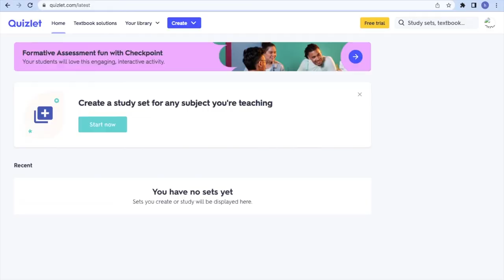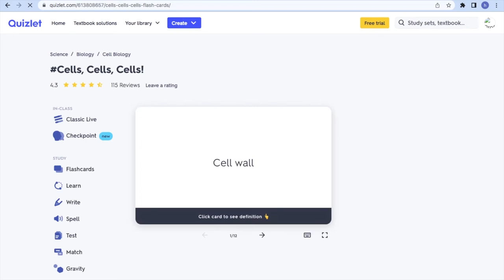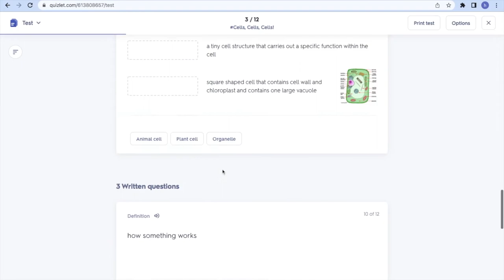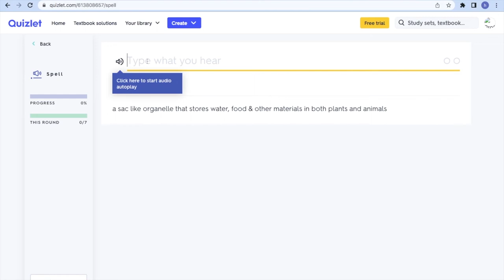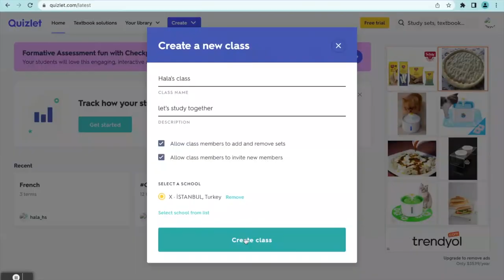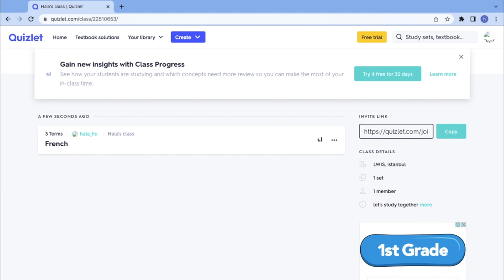How to use Quizlet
Quizlet is a tool that provides a number of study tools including game quizzes and flashcards to support learners when studying for an exam or as a way to reinforce concepts given in class. Through Quizlet, you can either design your study sets from scratch or edit and use ready- made study sets.